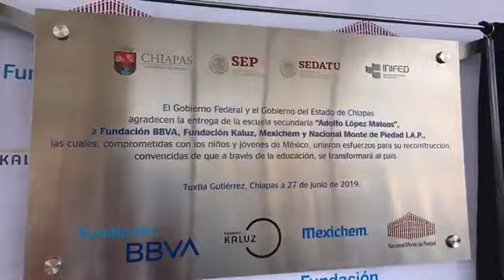Inauguración de la Escuela Secundaria Adolfo López Mateos Gobernador chiapas mexico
Inauguración de la Escuela Secundaria “Adolfo López Mateos”. Obra Realizada por Fundación BBVA, KALUZ, Mexichem y Nacional Monte de Piedad.